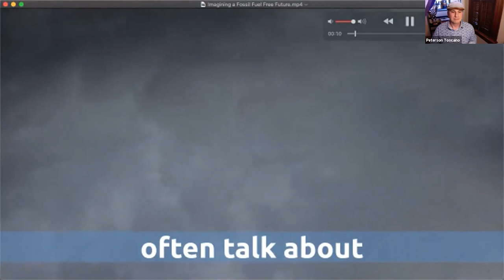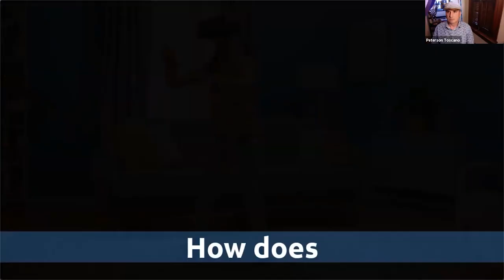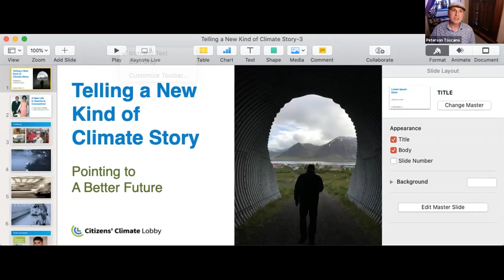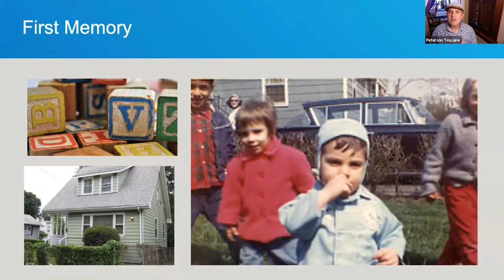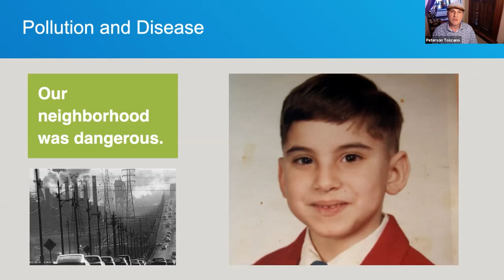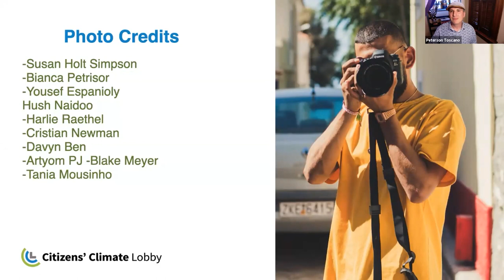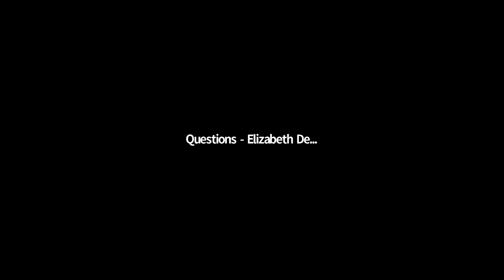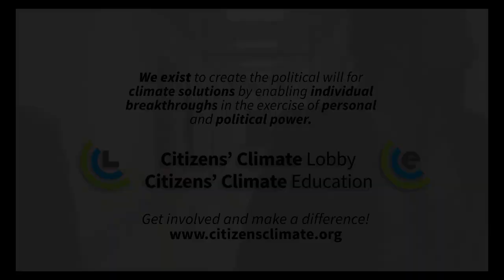CCL2020 June Conference: Telling A New Kind of Climate Story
We often talk about the dangerous impacts of climate change, but it's important to share the benefits of climate solutions, too. Peterson Toscano, host of Citizens' Climate Radio, will share best practices for how to craft stories that reveal the many beneficial impacts of climate policies like carbon fee and dividend. You will walk away with a fresh perspectives for the stories you share with friends and family, your community, and members of Congress.